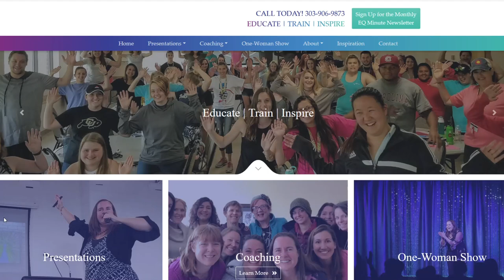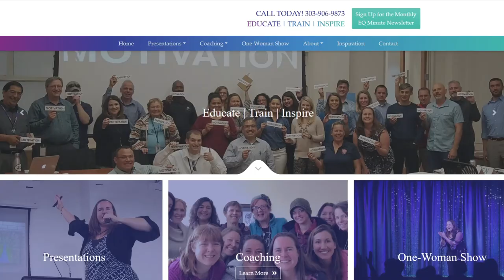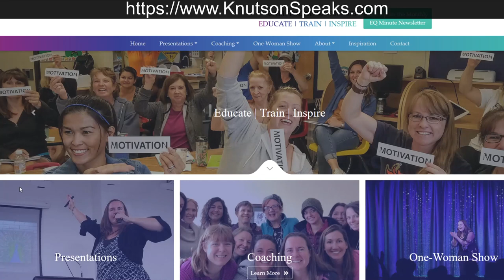Finding Inspiration in Everyday Life | Get Big Out Loud | Kari Knutson M.A. & Dr. Pat Baccili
Get Big Out Loud with Kari: Living the Complex, Funny, & Beautiful Ride of Life

Sometimes inspiration feels hard to come by. The obligations and hardships we endure can make inspiration difficult to access and in challenging times it is easy to lose inspiration. When we get in those hard places, a good coping strategy is to consciously decide to look for inspiration and be open to finding it. We can also actively seek out opportunities for inspiration and create experiences where we have the possibility of feeling inspired. In this episode we’ll take a look at how inspiration comes into our lives, both intentionally and unexpectedly, and why inspiration serves as an important vehicle to hope

Kari Knutson M.A.